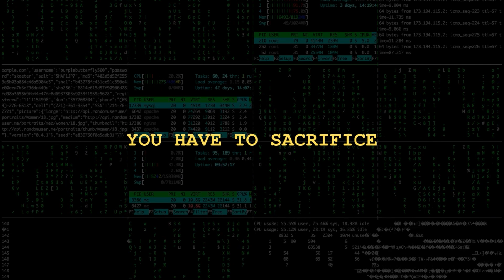Is Cybersecurity Hard?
One of the most common questions I've been asked is "Is Cybersecurity Hard?" In this video, I share my experiences as a cybersecurity consultant with over 10 years in the industry and discuss the challenges you might face while pursuing a career in IT and cybersecurity. I also provide actionable tips and strategies to help you overcome these challenges and achieve success in this ever-growing field.

Join me, Sohail, as I delve into the importance of having a passion for technology, setting clear goals, and staying disciplined to achieve your dreams. I'll share my personal journey from working in IT help desk roles to becoming a cybersecurity expert, as well as the sacrifices and hard work that were necessary along the way.

If you're struggling to break into IT or cybersecurity, or if you're simply curious about what it takes to succeed in this field, this video is for you! Don't forget to check the link down below for a one-on-one session where we can create a personalized plan to help you reach your goals and make a difference in the world of cybersecurity.

Join my FREE community on Skool!

Inside, you'll find courses, projects, resume templates, and the best part—weekly Q&A calls where I personally answer everyone's questions. It's the perfect place to kickstart your cybersecurity career and connect with like-minded individuals.

00:00 Introduction
00:43 Is Cybersecurity Hard?
02:49 Set a Goal and Clear Rodmap
03:09 Time Management
04:04 You Have to Sacrifice
04:41 Like & subscribe if this is Valuable
05:06 If I did it, you can do it too!